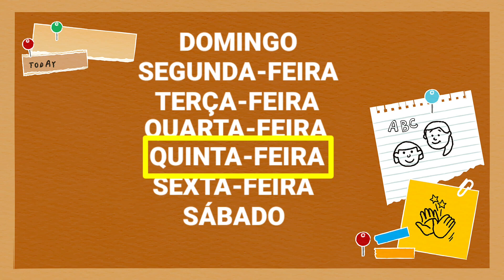CALENDÁRIO DIÁRIO / 10 de junho de 2021 🌹🐞(Quinta-feira)🐞🌹 Dias da semana com boas vindas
Envie para os seus alunos ou grave com a sua voz.

👩‍🏫   Olá turminha, tudo bem com vocês?

👉Você sabe que dia é hoje?

✅ Hoje é quinta-feira
dia 10 do mês de junho,

❤ Uma excelente aula para vocês! 🥰

🎯CURTA